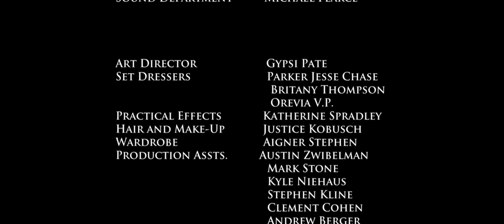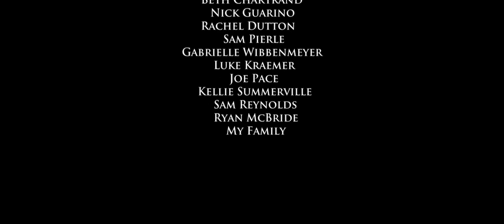Godkiller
Judas, a hit man for hire, is sent on one final hit for his seraphic boss Mary; but things soon spiral out of control due to unforeseen circumstances.

Cast

Logan Short - Judas
Christi Horton - Mary
Jamison Sweet - David
Jackie Manker - Delilah
Lyle Schmitz - Musician
Kyle Niehaus - Henchmen
Clement Cohen
Stephen Kline
Regan Gillam - Hygienist
Jorden Eyermann - Bartender
Chris Hageman - Bar Patrons
Shakhura Parks
Erwin Nguepsi
Mark Stone
Cameron Cook
Patricia Moore
John Moore
Tim Prott
Roger Douglas
Joseph Leonard
Syd Hajicek
Jordan Hageman - Man In Waiting Room

Crew

Jordan Hageman - Producer/Writer/Director/Editor
LaJuana Jones - 1st Assistant Director
Taylor Bevirt - Director of Photography
Anthony Dempewolf - 1st Assistant Camera
Mike Dalton - 2nd Assistant Camera

Forest J. Wharton - Gaffer
Jamison Sweet - Grips
Addison Brush
Jake Zavertnik
Austin Zwibelman
Patrick Mahoney - Digital Imaging Technician
Kristen Weber - Script Supervisor
Michael Pearce - Sound Department
Art Director/Set Dresser - Gypsi Pate
Parker Jesse Chase - Art Department
Orevia VP
Brittany Thompson
Katherine Shae Spradley - Practical Effects
Justice Kobusch - Hair & Make-Up
Aigner Stephen - Wardrobe
Addison Brush - Key On-Set Production Assistant
Dean Berger
Austin Zwibelman
Clement Cohen
Kyle Niehaus

Jordan Hageman - Score
Justin Unterseh - Sound Mixing
Austin Zwibelman - Colorists
Jordan Hageman
Addison Brush - Still Photograper

"Night" by John Carpenter